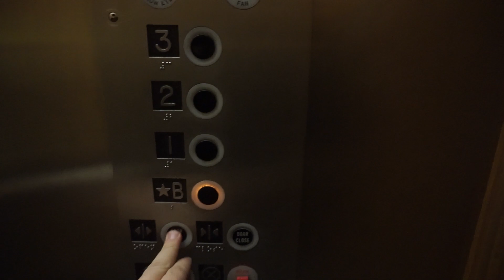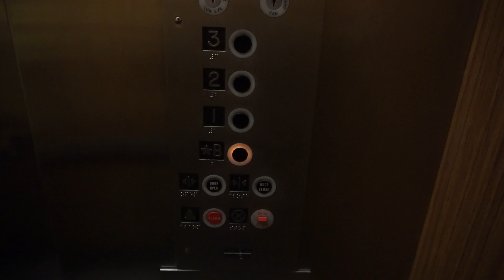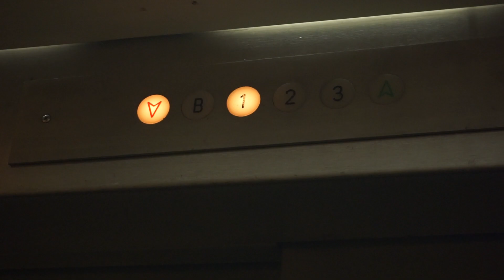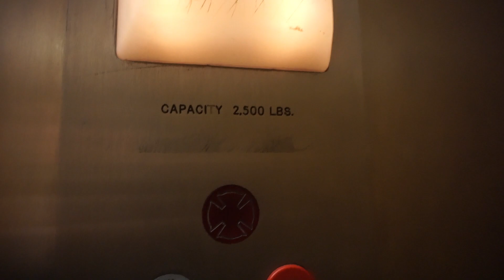Epic Motor! 1960 Southern Elevator traction elevator @ Robeson Hall, Virginia Tech, Blacksburg, VA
Robeson Hall, Virginia Tech
The building is from 1960. The elevator is probably from that year as well. The motor and relay sounds certainly indicate so.

Information
 • Location: 850 West Campus Drive, Blacksburg, VA
 • Manufacturer: Southern Elevator
 • Year: 1960
 • Type: Bottom-drive, 2-speed traction, relay controller with memory
 • Speed:
 • Capacity: 2500 lbs
 • Stops: 4

Recorded 12. March 2018 with DieselDucy